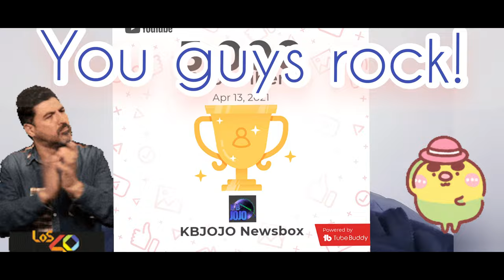Living in Lagos Nigeria or Living In London UK? Choose where to live Yoruba dialogue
This conversation (in vernacular - Yoruba language switchcode) between a resident of United Kingdom and myself focuses on the comparison between life in London and Life in Lagos, Nigeria.

From experiences of both of us we highlight some of the pros and cons of living in either of these two countries.
Let us have your comments as to what you think or where would you rather choose to live after living in both sides at some point.